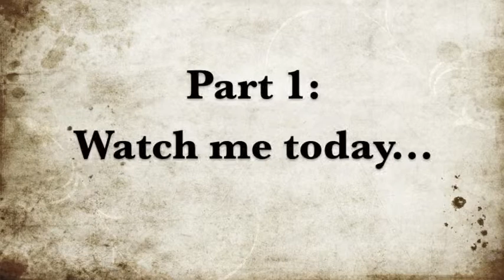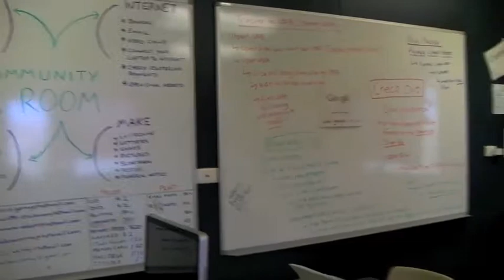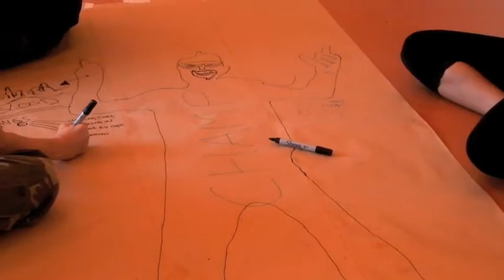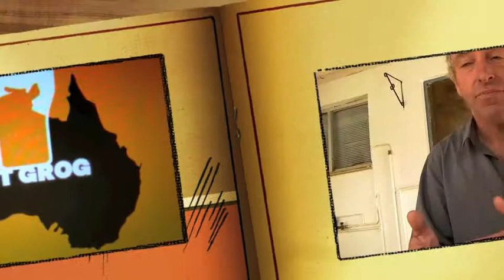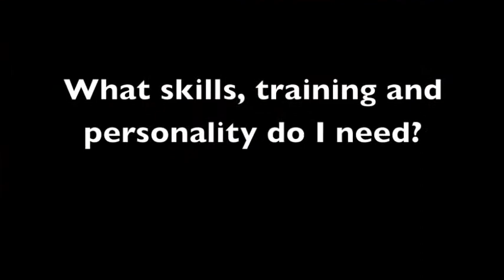CAYLUS youth work - Watch me today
CAYLUS, The Central Australian Youth Link Up Service, supports community initiatives that improve the quality of life of youth with substance misuse issues.

I'm Amy, on placement at CAYLUS as part of my health degree at Macquarie University. I've made a series of clips to compliment the CAYLUS Youth Worker staff manual. They cover areas of youth work ranging from preventing burnout, to cultural considerations and what makes a successful youth work program.

The series also contains my student reflections, where I offer insights into CAYLUS, remote communities and towncamps, and experiences with Indigenous youth work.

'Watch me today' compliments the first section of CAYLUS Youth Worker staff manual, introducing what is youth work, who you work with, how it is important and what training is needed.